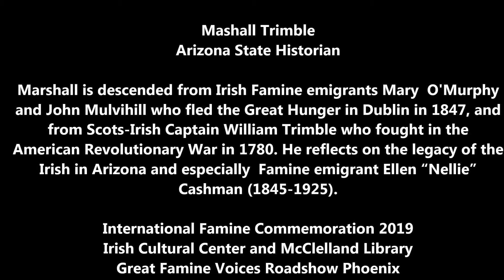Marshall Trimble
Arizona State historian Marshall Trimble reflects on his Famine Irish and Scots Irish ancestry, the Irish in Arizona, the Famine emigrant Nellie Cashman (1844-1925), and the legacy of the Great Hunger at the International Famine Commemoration 2019, hosted by the Irish Cultural Center and McClelland Library, Phoenix, Arizona.
Great Famine Voices Roadshow Phoenix.